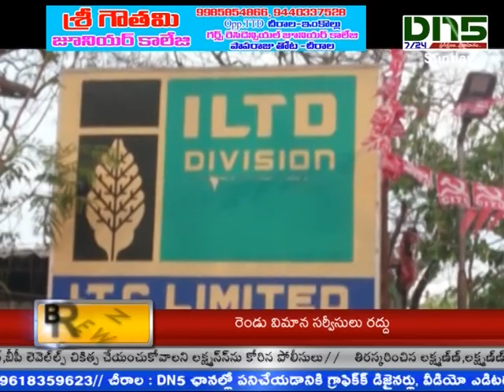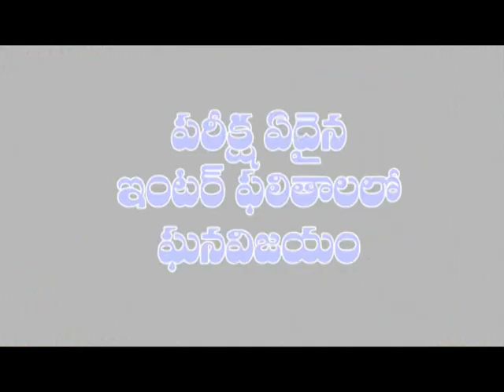Chirala : ఐఎల్టిడి కంపెనీలో టెక్నీషియన్స్ వేతన సవరణ కోరుతూ సమ్మె|Dn5 News